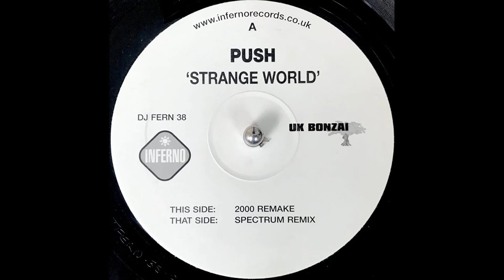Push - Strange World [Bass Boosted]